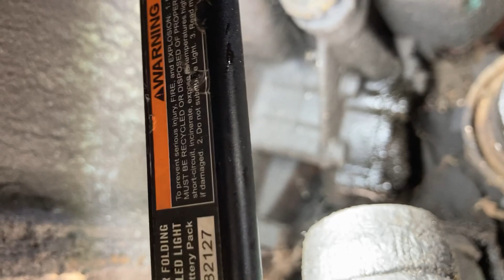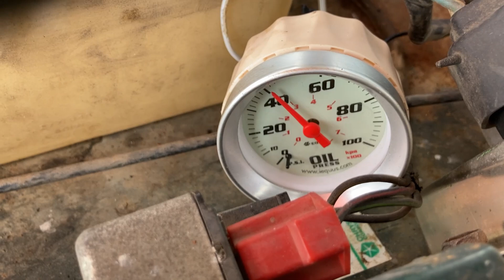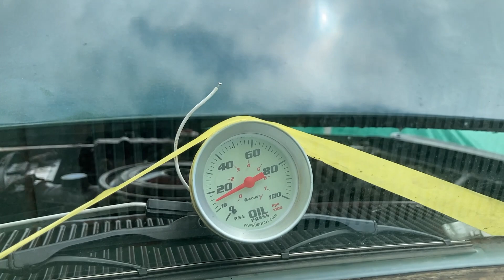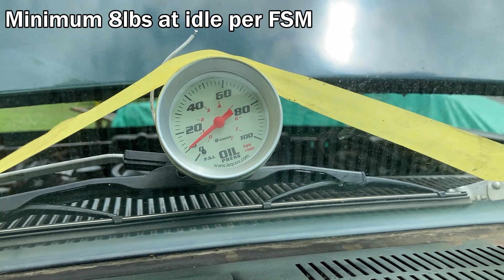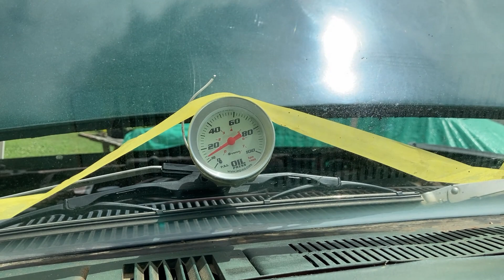Slant Six oil light on at idle...UH OH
I've already had this happen on my other car, but something tells me it's not the same problem.